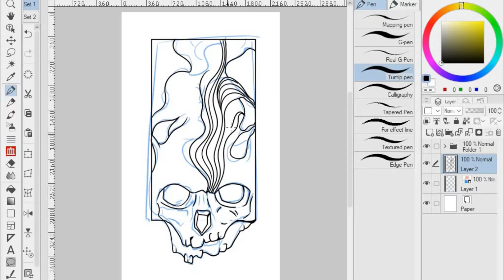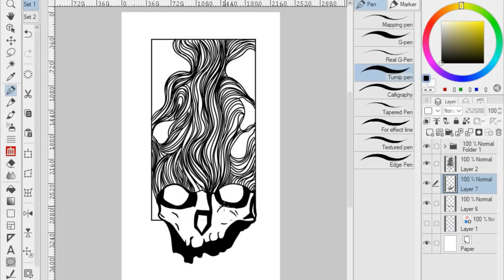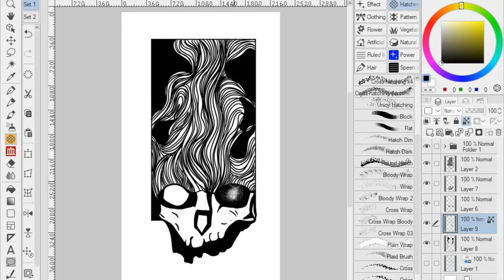Inktober Day 6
Inktober Day 6, Love love Inktober so much ink on a screen what a mess.